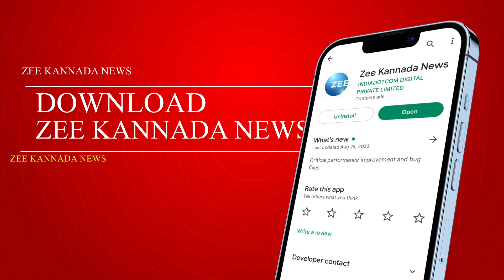Vijayapura Basavanna Jatre | Wrestling | ಮನಗೂಳಿಯಲ್ಲಿ ಮನಸೂರೆಗೊಂಡ ಜಗಜಟ್ಟಿಗಳ ಕಾಳಗ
ಮಾಡರ್ನ್‌ ಜಗತ್ತಿನ ಈ ಸಂದರ್ಭದಲ್ಲಿ ಗ್ರಾಮೀಣ ಕ್ರೀಡೆಗಳು ಕಣ್ಮರೆಯಾಗುತ್ತಿವೆ. ಇಂತಹ ಕ್ರೀಡೆಗಳನ್ನು ಉಳಿಸುವ ನಿಟ್ಟಿನಟ್ಟಿ ಬಸವ ನಾಡಿನಲ್ಲಿ ಜಾತ್ರೆ ಸಂದರ್ಭದಲ್ಲಿ ಇನ್ನೂ ಕ್ರೀಡಾಕೂಟ ಆಯೋಜನೆ ಮಾಡಲಾಗುತ್ತಿದೆ. ಇಂತಹ ಕ್ರೀಡೆಯಲ್ಲಿ ನೂರಾರು ಜನ ಜಗಜಟ್ಟಿಗಳು ಶಕ್ತಿ ಪ್ರದರ್ಶನ ಮಾಡಿ, ನೆರೆದ ಜನರಿಗೆ ರಂಜಿಸಿದರು. ಈ ಕುರಿತಾದ ಒಂದು ವರದಿ ಇಲ್ಲಿದೆ ನೋಡಿ.